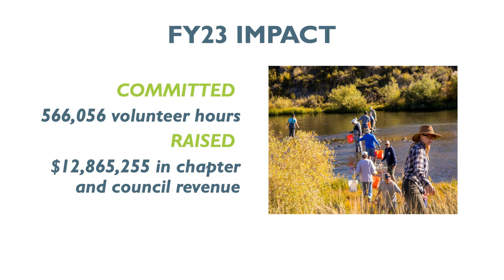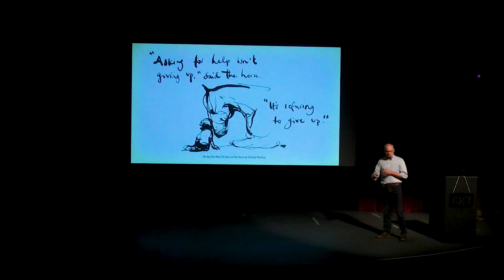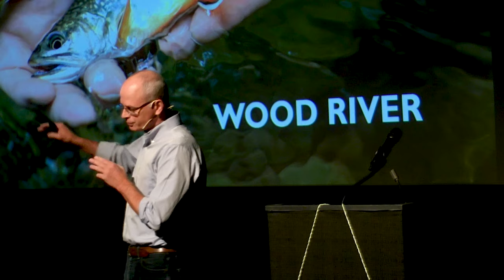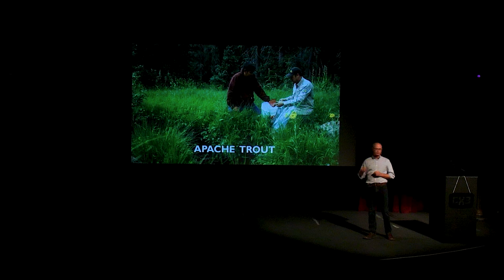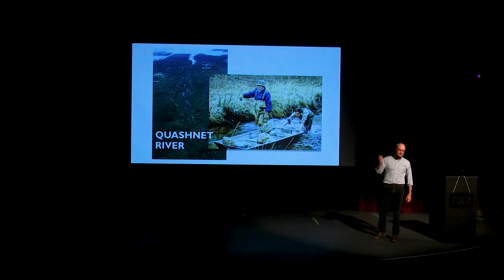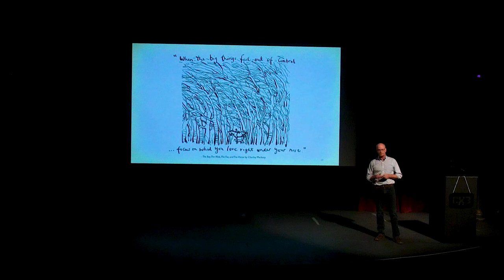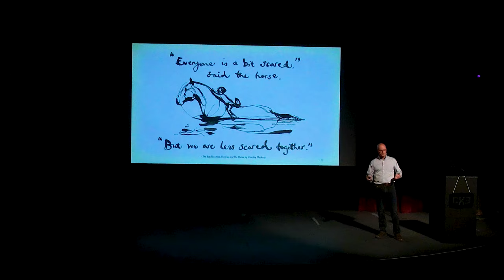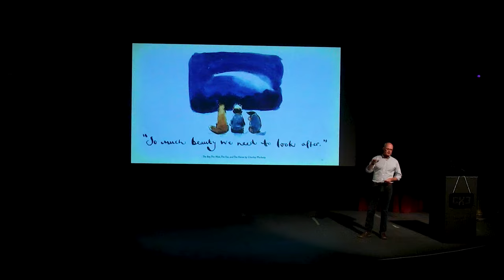The State of Trout Unlimited - Presented by CEO Chris Wood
The State of Trout Unlimited is presented by President and CEO Chris Wood at the Bing Theater in Spokane, WA.